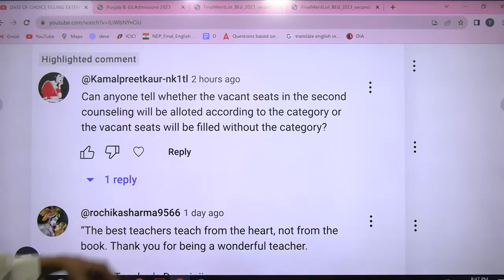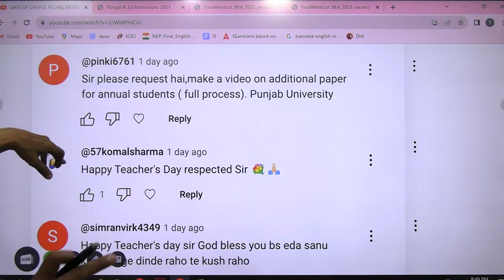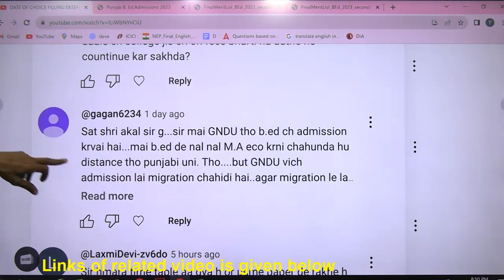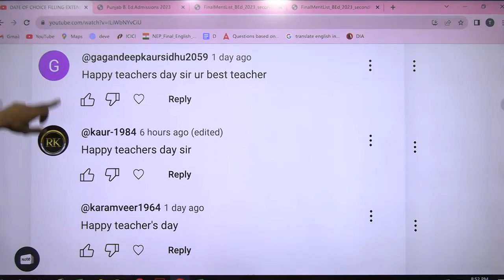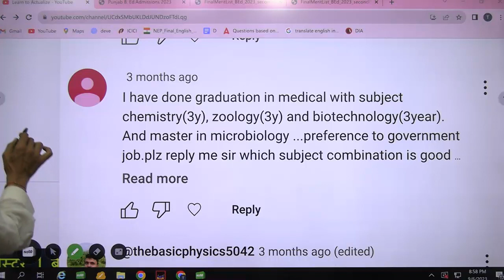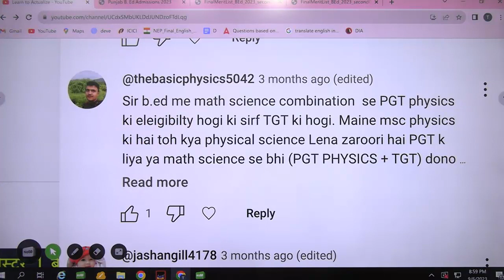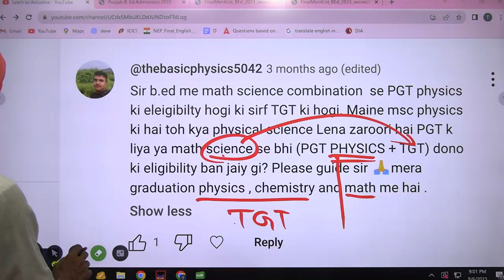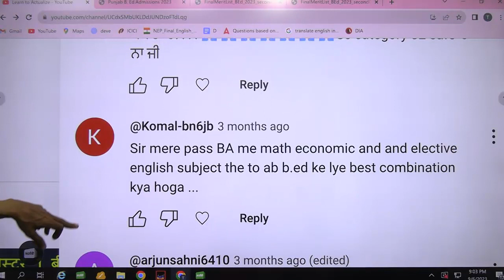Answers of your Questions Asked on 5-6 SEPTEMBER Mixed of all videos